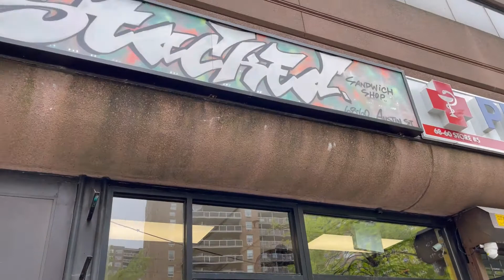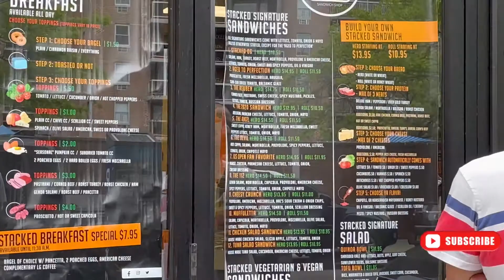NYC APARTMENT HUNTING |EPISODE 1: CHECK OUT THIS APARTMENT W/ CITY VIEWS + RANT ABOUT NYC APARTMENTS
I hope everyone is doing well. Grab a snack🍿🍎, grab a drink🍷🧋 and enjoy the video.